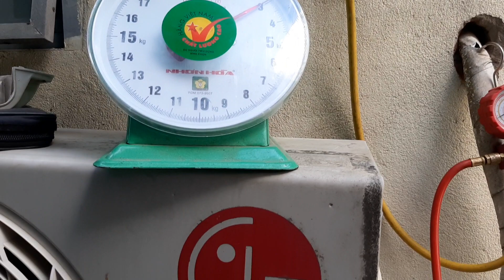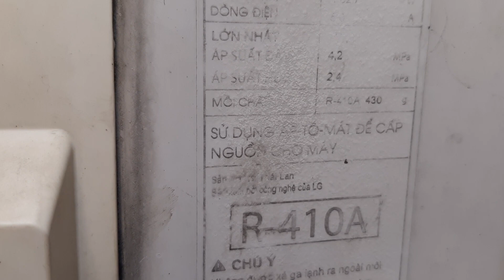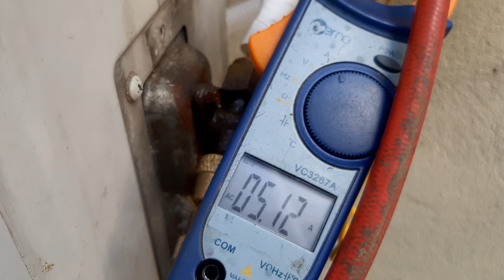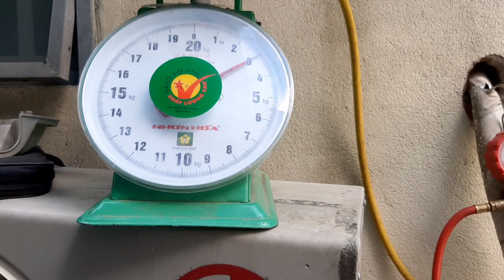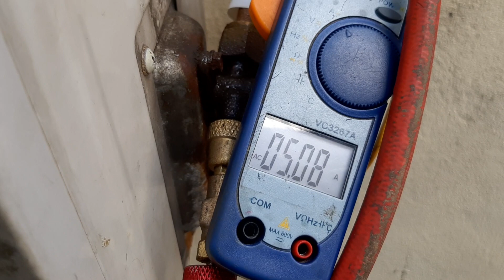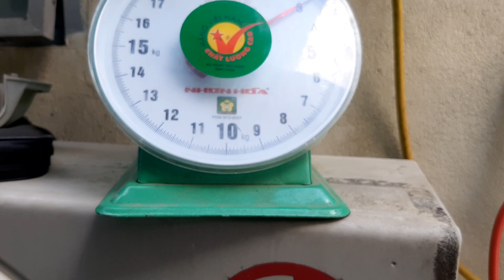Cách nạp Gar 410a đúng cách An toàn - Đảm bảo độ lạnh Sau khi thay block LG inverter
Nếu thấy ý nghĩa thì các bạn đăng ký ủng hộ kênh mình nhé. Tạo động lực để mình ra những video tiếp